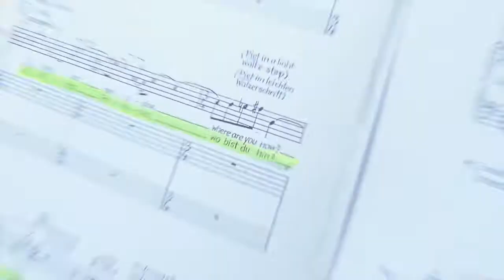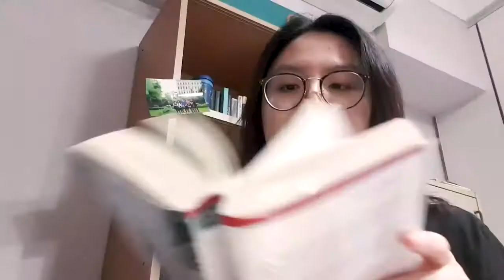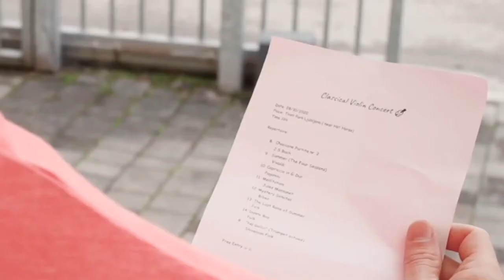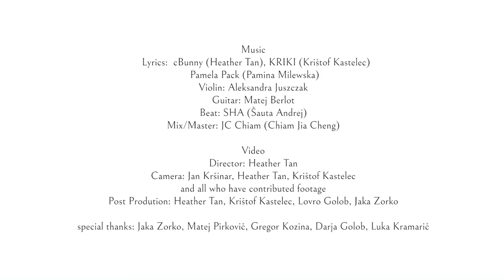BETTER2MOROW by Heather Tan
🌟🔥NEW YEAR SPECIAL 2K21🔥🌟
🎯collab: c Bunny (Heather Tan) x Kriki x Pamela Pack (Pamina Milewska)

DEDICATED TO ALL ARTISTS, DREAMERS AND ART LOVERS OUT THERE!

This is a repost of the video by Vibe Dealers.

🎬Director: Heather Tan
🖥️Post prod: Krištof Kastelec, Heather Tan, Lovro Golob, Jaka Zorko
📽️Camera: Jan Kršinar, Heather Tan, Krištof Kastelec, Lovro Golob
🌐MUSIC
🎹Beat by SHA (Šauta Andrej)
🎨🎚️MIX/MASTER: JC Chiam
🎵🎻Violin: Aleksandra Juszczak
🎵🎸Guitar: Matej Berlot

🙏Special thanks to our Collaborators🙏:
Lupit Pole, plusOpera, DAY school Vienna(Dance, Act, Yoga), Sichuan Symphony Orchestra, House of King, St Barbara's church Vienna, GLMMR, Hofkonzerte

🙏🎨A big shout out and thanks to our dear Artists🎨🙏!
(in Order of Appearance):

Beverly Blankenship, Claudia Visca, Matej Pirkovič

🙏Special thanks to our Friends who have supported us on/off set🙏!
Matej Pirkovic, Gregor Kozina, Darja Golob, Luka Kramaric, Amy James